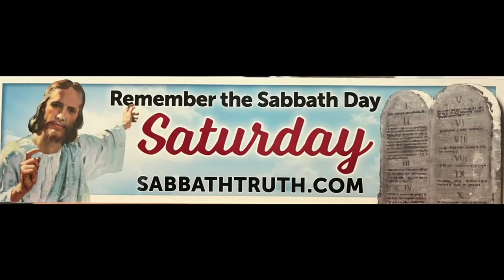Don Reed - Evangelism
Message given on July 15, 2023